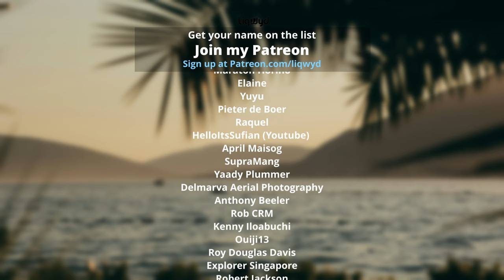LiQWYD - Your Eyes [Official]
⭐  BIG thanks to my Patreons:
Tina Huang
Jakub Rybarczyk
Anthoney King
Italian Time
Mile High Campers
Darell Chua
Chris O’Donnell
Hanami Okuno
Abwasserrohr
104 Fellybeans
Thomas Braun
Kyle Leffers
bdw beats
Tina Nerger
Ann
Jane Deerfield
Dale Nabeta
Yasuhiro Tsukamoto
Ryan Uyematsu
Petros
Masato Horino
Elaine
Yuyu
Pieter de Boer
SupraMang
Yaady Plummer
Delmarva Aerial Photography
Reid Cardwell
RobC R M
Anthony Beeler
Brett Ball
Smiley TK
Cooking With Judy Caldwell
Kenny Iloabuchi
Ouiji13
Roy Douglas Davis
Explorer Singapore
Robert Jackson
Mike Thomas
PRith Channel
Thomas Gee
Brock Martin
Kent Lawrence
Mary Waite
英紀 黒沢
Sandra
Coclé Nature Travel E.F
CC Spillman
R ,e Richard
Judy Justin
Lipe Paíga
Micah Ringlein
Steve K
Danny
Petros Panagopoulos
Chinga3000
Timung Lindok
Kevin Baines